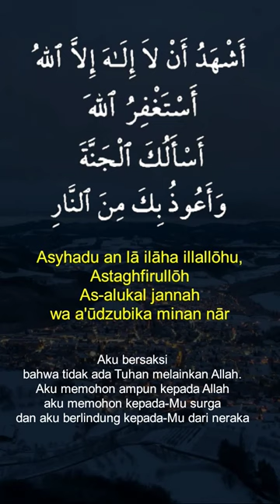Dzikir Sebelum Buka Puasa Ramadhan